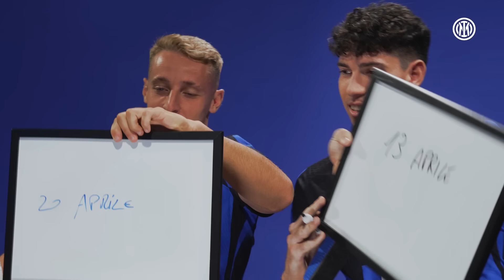FRATTESI 🆚 BASTONI | FRIENDSHIP TEST 🤝🖤💙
The Nerazzurri Friendship Test returns 🤜🤛
Same age and many years together in the National side 🇮🇹
Basto or Fratte, who knows more? 🤔

Torna il Friendship Test made in Nerazzurro 🤜🤛
Stessa età e tanti anni in nazionale insieme 🇮🇹
Basto o Fratte, chi ne sa di più? 🤔